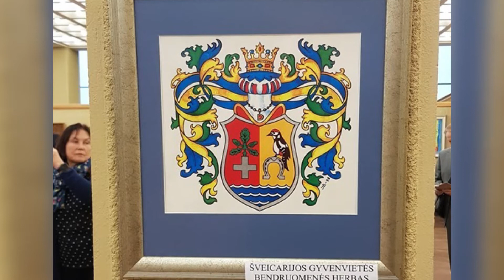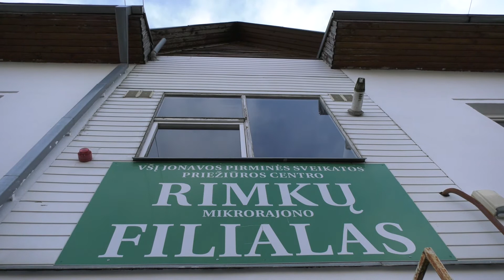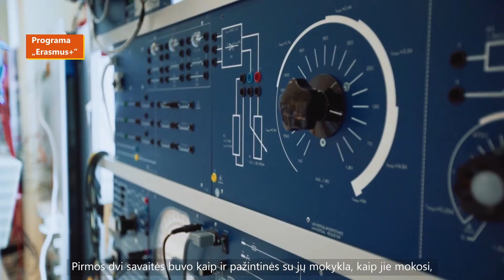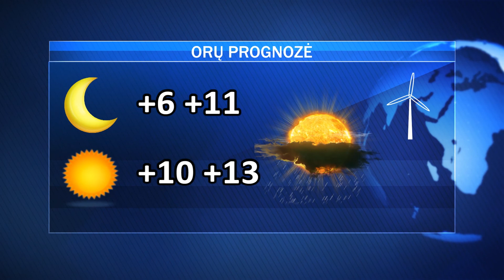Trečiadienio AVVA žinios 2019-10-09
Seime – Prano ir Jono Butkevičių kūrybos darbų paroda;  klausimas dėl Rimkų PSPC filialo perkėlimo; gali išaugti komunalinių atliekų tvarkymo mokestis; dalyvaukite „Europos profesinių gebėjimų savaitėje“.